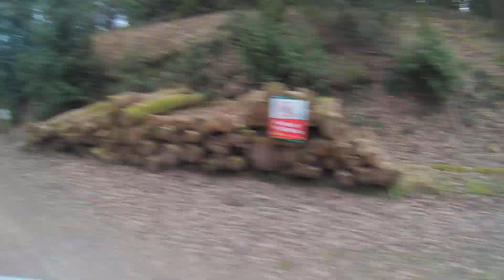Logan FOD 2019